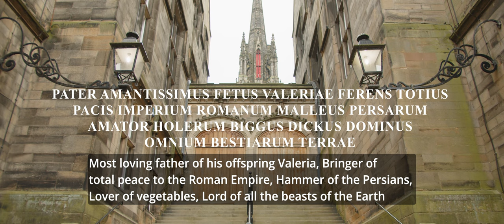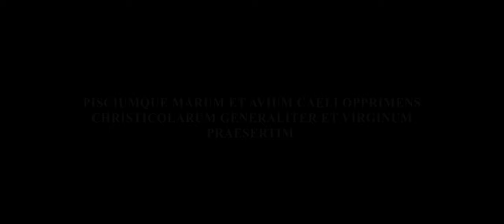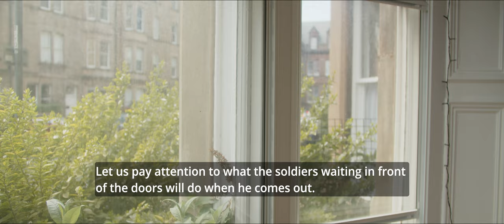Dulcitius - A Latin Short Film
Salvete! Welcome to our film adaptation of Dulcitius, a Latin comedy originally written by the medieval nun, Hrotsvitha (c. 935-973).

We are a group of students from the University of Edinburgh who decided to make this film as a study tool for our final exam and because we can.

Please note that this is an interpretation of Hrotsvitha’s work. Some of the English subtitles are not literal translations of the text and have been changed for the benefit of English speakers to have a fluent translation; however, we tried our best to keep the spirit of the original words even with our slight edits!

(As such, do not use our subtitles for your test revisions, as they are not always literal translations of the text.)

Cast List

Noah Cohen as Dulcitius
Mary Alice Lange as Hirena
Morgan Linh Wilson as Agapes
Juan Jose Hernandez as Chionia
Sondre Amundsen as Diocletian Emperor Gaius Aurelius Valerius Diocletian, pious, lucky, invincible, Augustus, Pontifex Maximus, the greatest German, always with Tribunician Power, Father of the Fatherland, Proconsul, most noble Caesar, Lord and highest God, formerly known as Diocles. Most loving father of his offspring Valeria, Bringer of total peace to the Roman Empire, Hammer of the Persians, Lover of vegetables, Lord of all the beasts of the Earth and the fishes in the seas and the birds in the sky, oppressor of Christians in general and of virgins in particular.

Opening music credits
Traditional Catholic Latin Mass of the Angels (Mass VIII), Petrus Josephus